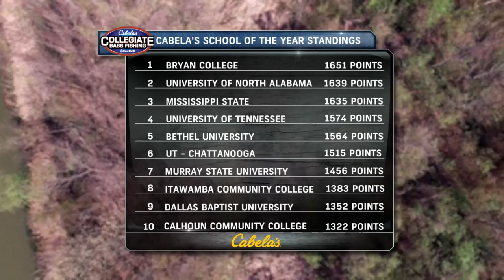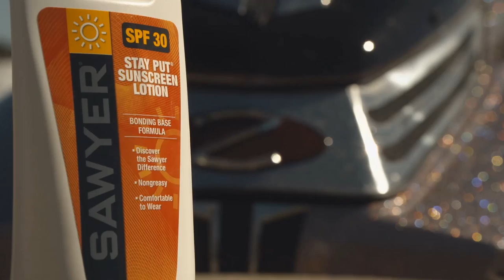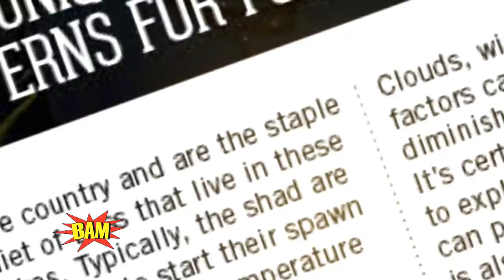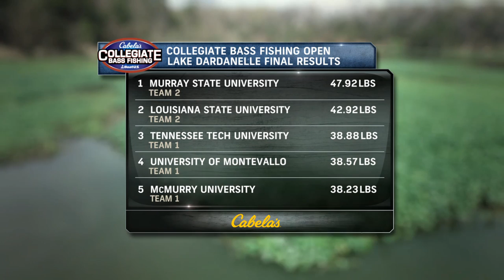2017 Cabela's Collegiate Bass Fishing Open Day 2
Day 1 is in the books and Murray State currently takes the top 3 spots - will they be able to hold on? From Lake Dardanelle it's day 2 action from the Cabela's Collegiate Bass Fishing Open.